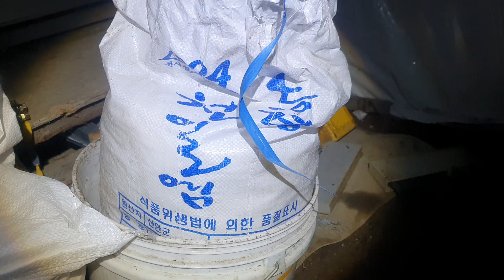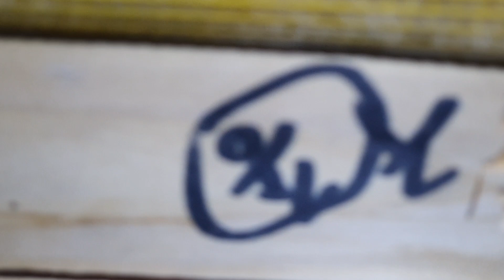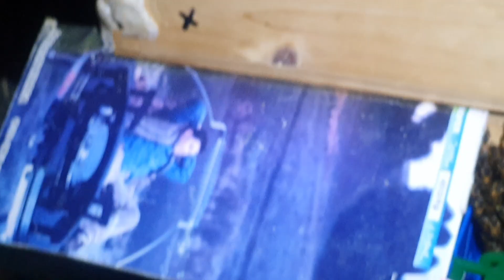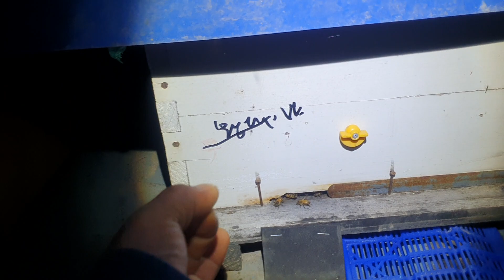한여름에 소금은 인간뿐만 아니라 벌들에게도 중요하다 ^^~